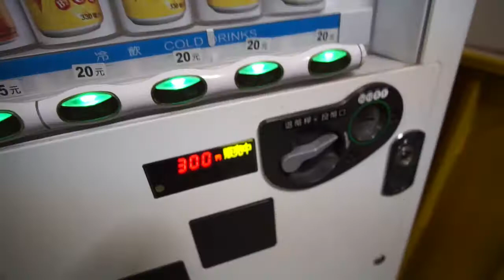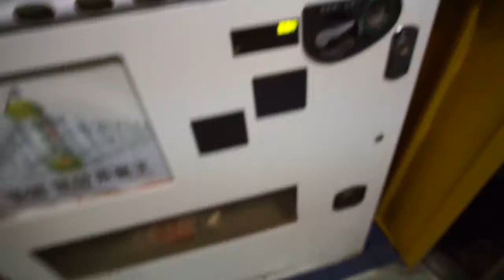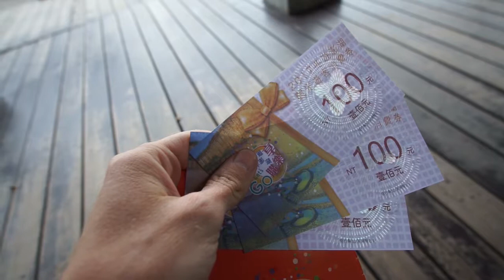Cycle Touring Taiwan | Day 14+15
Taking the ferry from Kaohsiung to Penghu